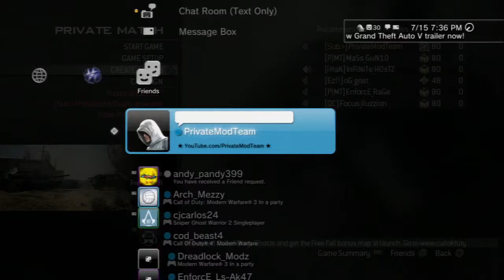MW3 - Kid Thinks I Don't Hack LOL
This is a really old video I shot years ago from one of my older channels. Enjoy!